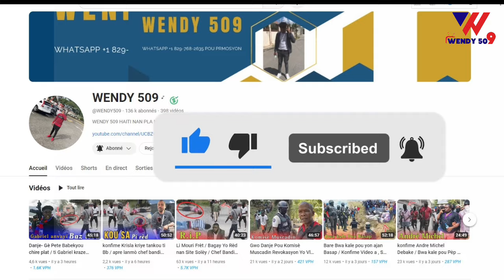Li Mouri Frèt Viv ansanm Pran Kou / Babekyou Vini ak Prèv Yo Gè a pap Sispann